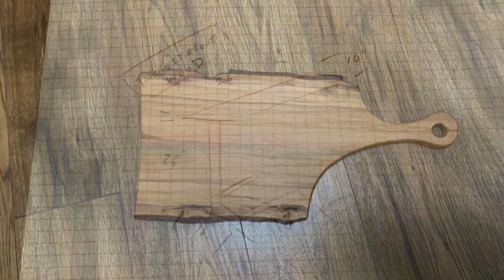TV Tray made from free wood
This video explains how to make a one of a kind  TV tray made from exotic free wood.